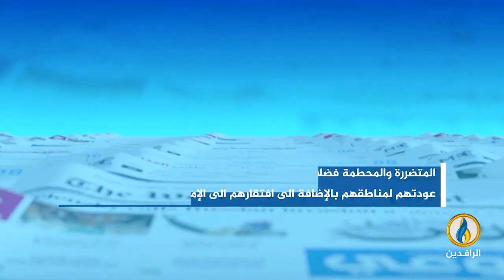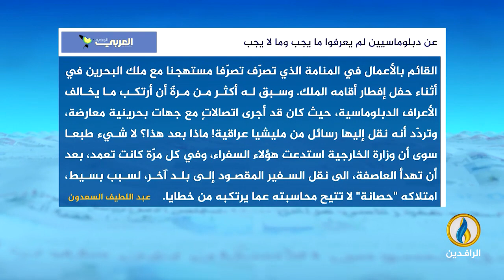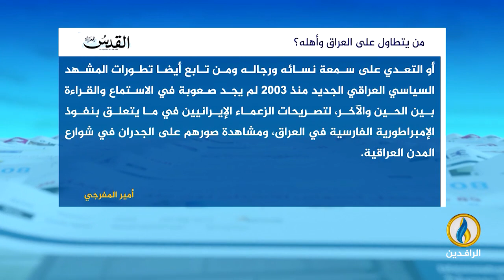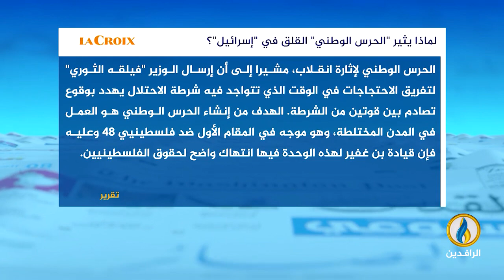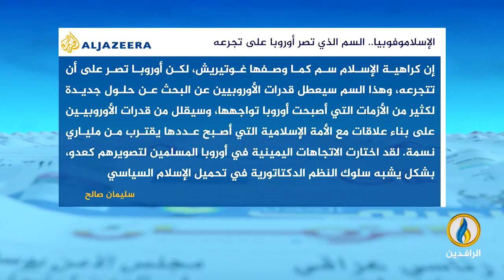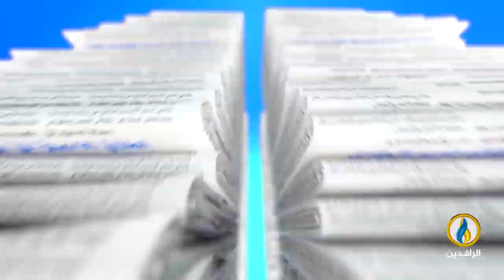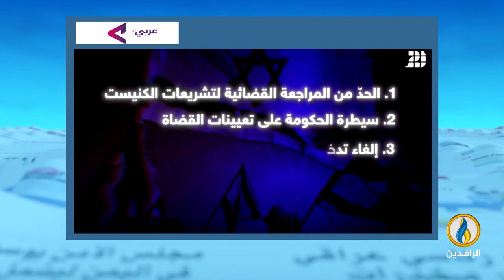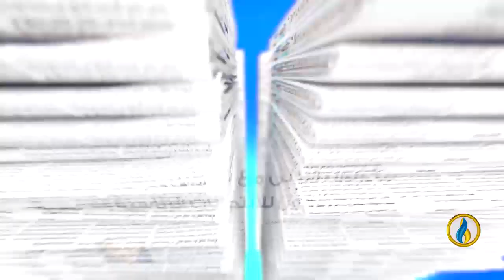صدى_الأقلام | 6 - 4 - 2023